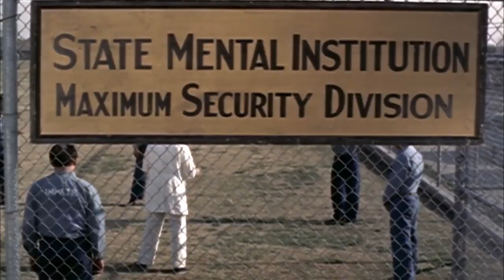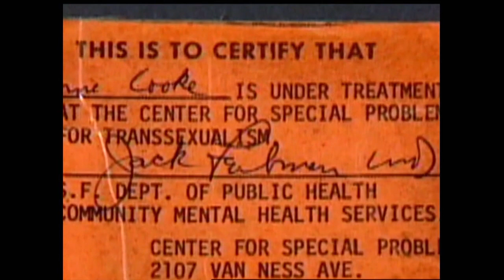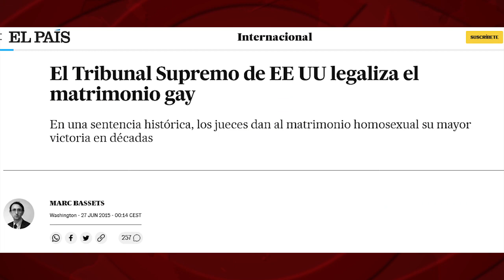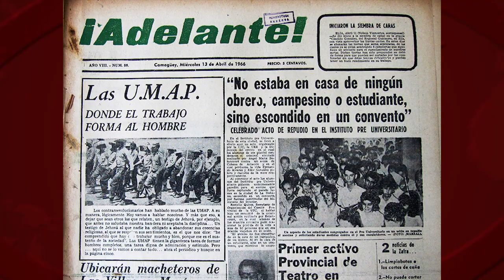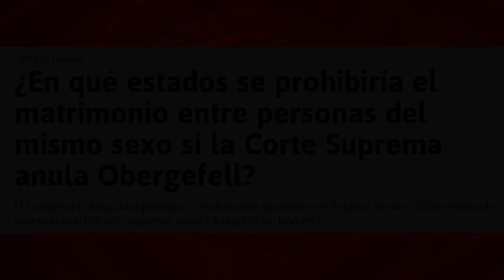Homofobia en EEUU y Cuba: olvidar la historia cuando interesa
Cuando en junio de 2015, una sentencia del Tribunal Supremo de EEUU amparó en todo el país el matrimonio entre personas del mismo sexo, no leímos referencias a las humillaciones, detenciones, acosos, cárcel, despidos o ingresos en hospitales psiquiátricos sufridos por miles de lesbianas, gais o personas transgénero de aquel país, durante décadas. Pero para informar sobre la reciente aprobación, en Cuba, del Código de las Familias, que incluye el matrimonio igualitario, los medios nos martillean con que la Isla “durante décadas reprimió y marginó a los homosexuales”.